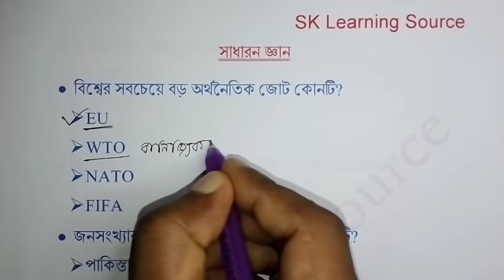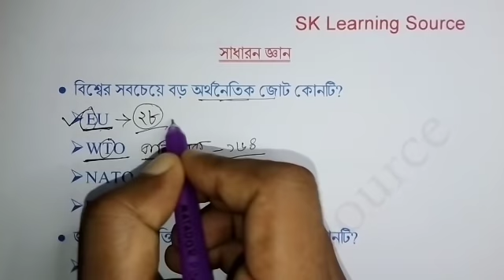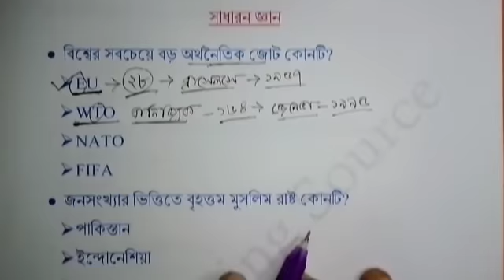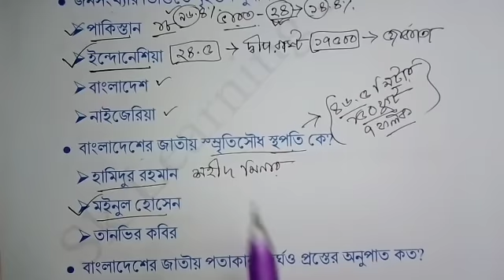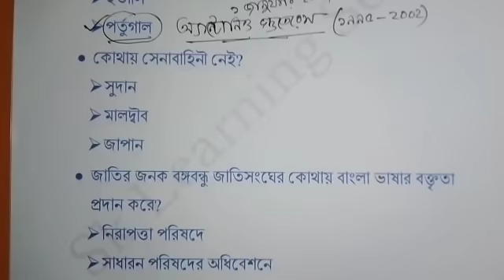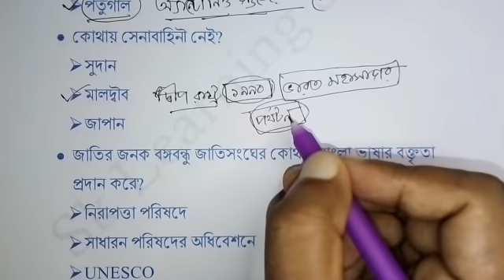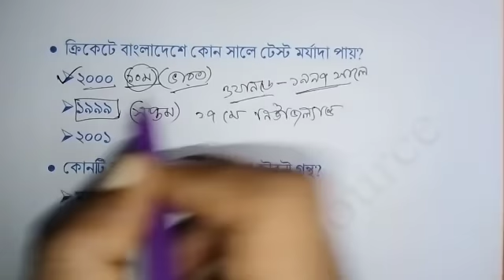NSI এর জন্য কিছু গুরুত্বপূর্ণ সাধারণ জ্ঞান(মনে রাখার কৌশল) অল্প পড়ে একসাথে অনেকগুলো মনে রাখতে পারবেন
💁‍♂️NSI Math এ পাস করতে এই ভিডিওটি দেখুন -

👉 সহজে সাধারণ জ্ঞান মনে রাখার জন্য সকল ভিডিও লিংক নিচে দেওয়া হলো -